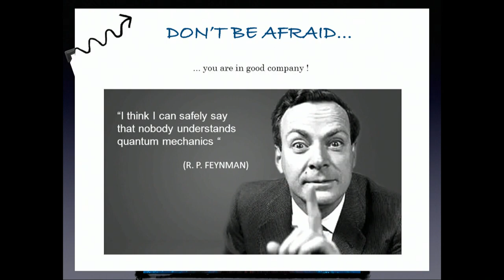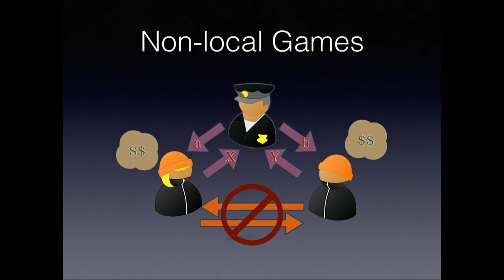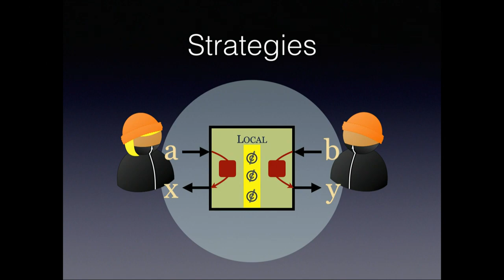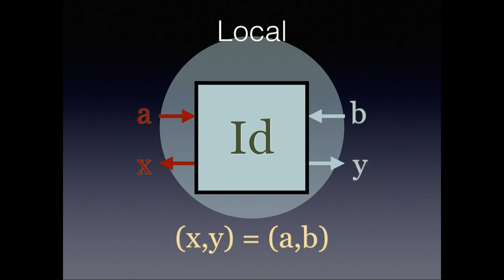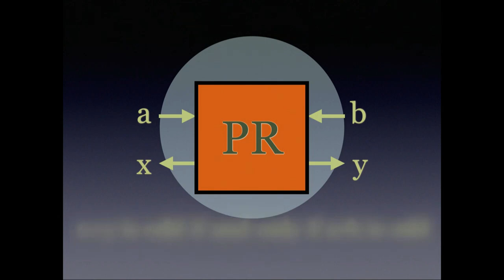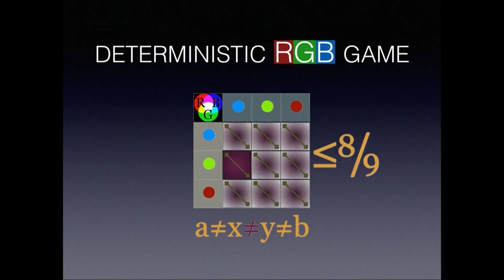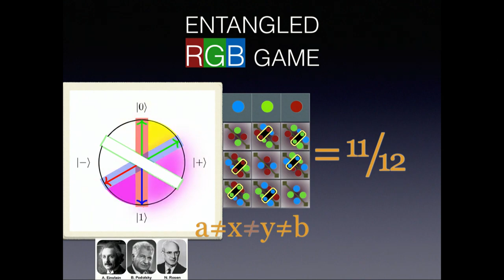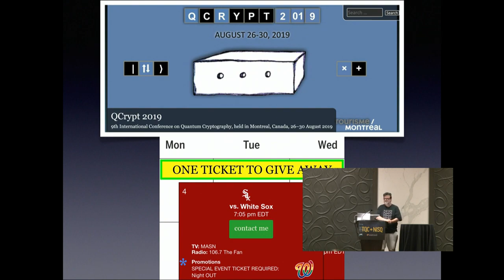Claude Crépeau: The RGB No-Signalling Game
A talk by Claude Crépeau at the 14th Conference on the Theory of Quantum Computation, Communication and Cryptography (TQC 2019), Day 1. TQC 2019 was hosted June 3-5, 2019 by the Joint Center for Quantum Information and Computer Science at the University of Maryland (QuICS). More information about TQC can be found